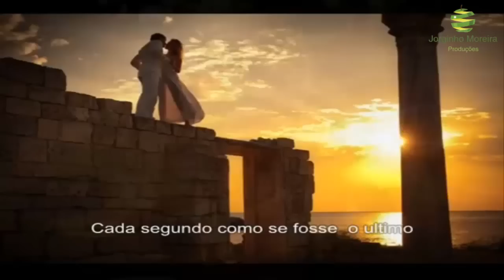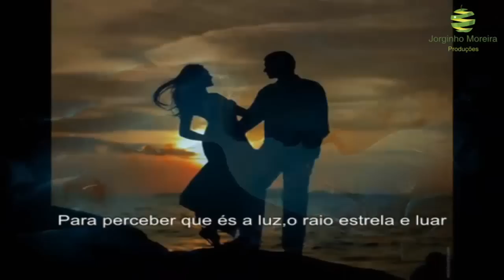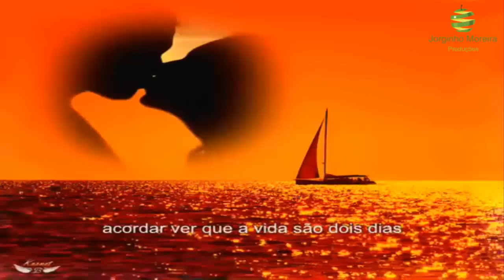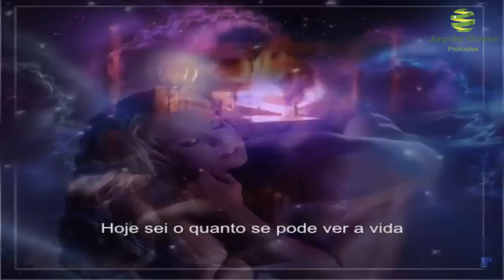Wando "Você é luz raio estrela e Luar"HD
Hoje sei que devo viver cada segundo
Cada segundo como se fosse  o ultimo
viver sem preconceito sem nada
Por vezes temos que passar pelas perdas
para perceber a importancia que a pessoa tem...
Para perceber que és a luz,o raio estrela e luar
acordar ver que a vida são dois dias
A vida por vezes foge nos das mãos  e nem vemos
Hoje posso ver o quanto eras importante para mim
Por vezes temos que passar por estas coisas
Para ver o que perdemos no dia a dia
Hoje sei o quanto se pode ver a vida
Por isso vou viver com calma cada segundo